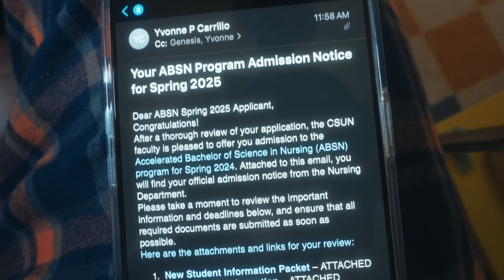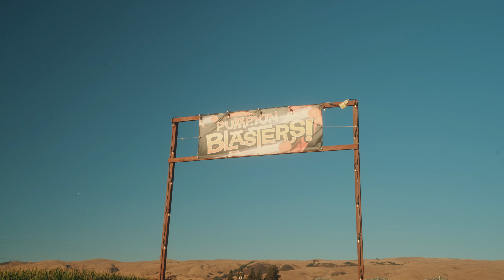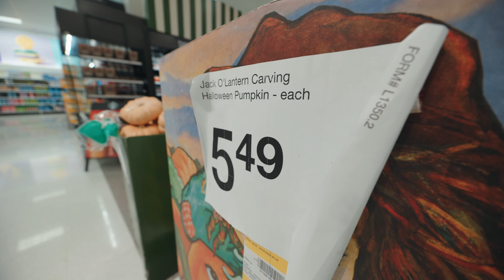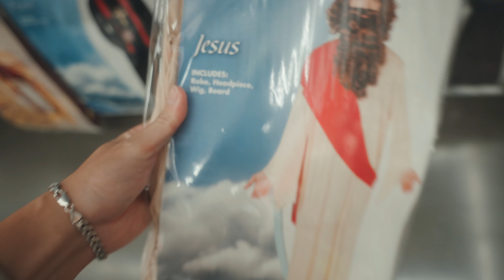autumn in the bay area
my favorite season of the year

if you're reading this, comment "steph curry is the goat"